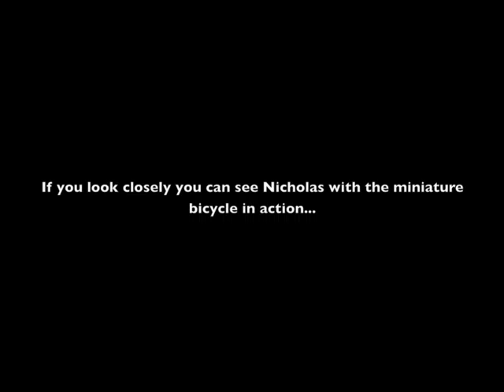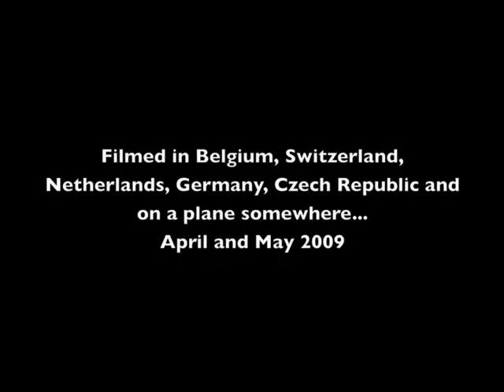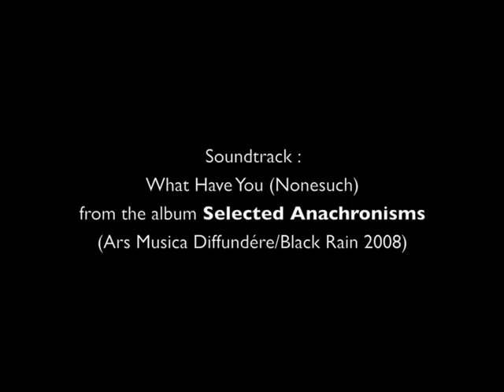2009 April May European Tour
Video diary of Dandelion Wine's April/May 2009 European Tour, including Belgium, Switzerland, Netherlands, Germany and the Czech Republic. Shenanigans with Naomi & Nicholas, along with friends and accomplices Brillig, Louisa John-Krol, Pavel Zelinka, Qntal, Brian & Wendy Froud and assorted others...

Also includes some footage of the backstage jam at Trolls et Légendes (Mons, BE) featuring members of Dandelion Wine, Woodland, Daemonia Nymphe, Keltia, Breath Of Life, Nehl etc